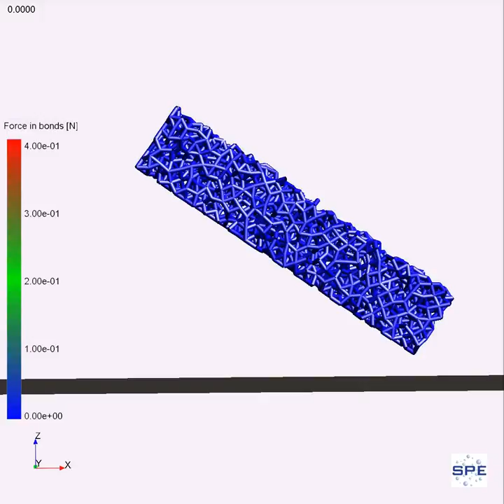Forces during agglomerate impact (MUSEN)